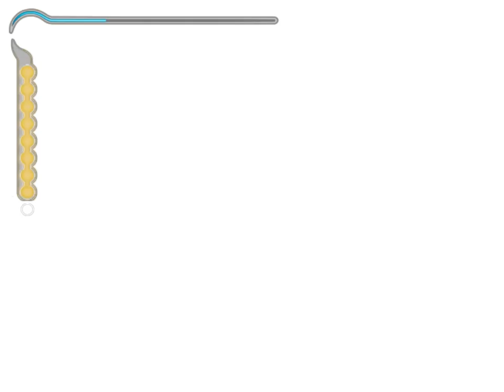Prince of Persia The Sands of Time - Mission 30-On The Ramparts